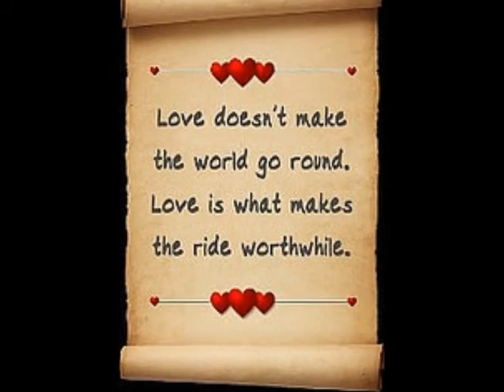Shawn & Robyn's Wedding Sept 14 2013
This is the wedding video I created for my cousin Robyn & her new Husband Shawn :)